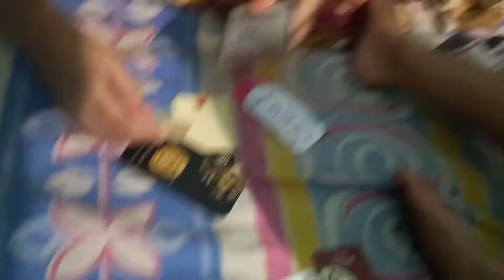finally Hamari ready ho gai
finally Hamari ready ho gai // shweta Manish vlog